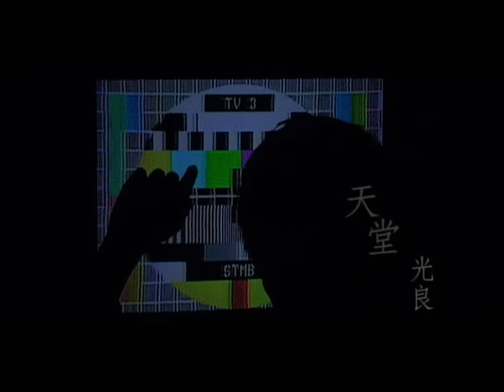光良 Michael Wong【天堂】Official Music Video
【ROCK HDMV】

天堂
作詞：葛大為
作曲：光良
導演：葛明輝

牽著你在天空飛翔　這樣看世界不一樣
有了你在身旁笑的臉龐　世界或許  就這麼寬廣

忽然就忘記了慌張　人海之中你最明亮
無意間的影響　漸漸擴張　你豐富我生活感想

何必尋找所謂的天堂　原來我因為你　不想再去流浪
情願平凡　不擁有一切也無妨
有了你在心上　已然(經)是天堂